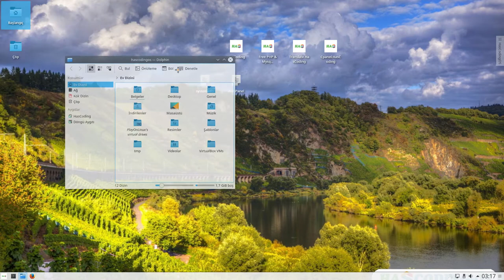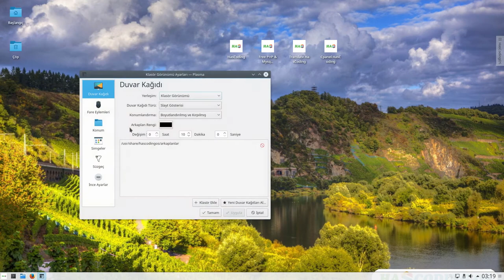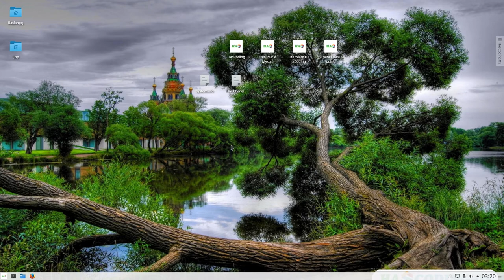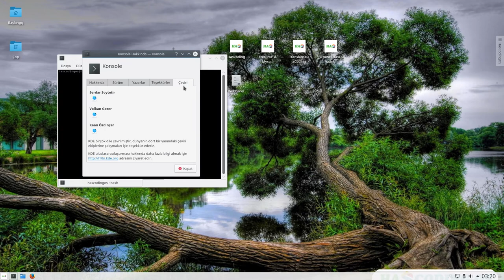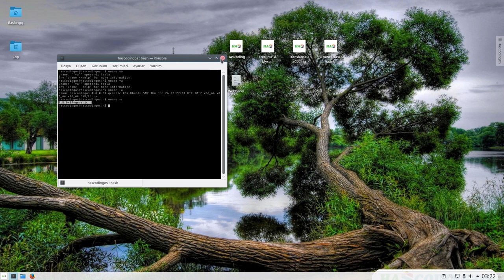HasCoding OS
A new operating system based on linux/gnu, that contains all the package programs required for the user.